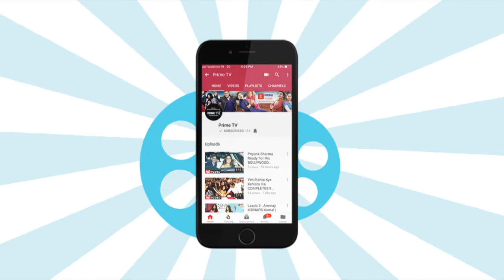Ikyawann: Mehul Plans A SPECIAL Suhagraat For Susheel | Prime TV | EPN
Watch the video to know about Mehul's special suhagraat plan for Susheel.